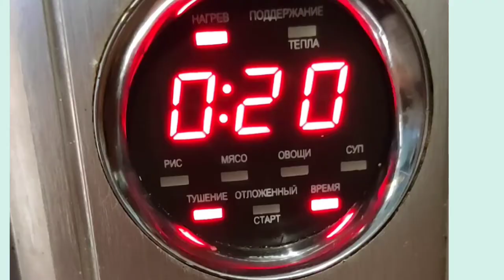Самый лучший способ тушить капусту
Тушенная капуста
1.5-2 кг капусты белокочанной
1 морковка большая
1 луковица морковь
50мл воды
соль, перец, лавровый лист,  вода, и немного сахара.  Капусту шинкуем, добавляем немного соли, слегка жмакаем капусту.  Лобовояем морковь, лук, сахар и слегка перемешиваем. Готовить будем в мультиварке. Все перекладываем в чашу мультиварки и наливаем воды и ставим режим тушение на 20 минут. После того как у нас время вышло добавляем лавровый лист перемешиваем хорошо не оставляем закрытый для настаивания. За  данным рецептом капуста получается очень вкусная и сочная.

Stewed cabbage
1.5-2 kg of white cabbage
1 large carrot
1 onion carrot
50ml water
salt, pepper, bay leaves, water, and some sugar. Chop the cabbage, add a little salt, slightly squeeze the cabbage. We lobovoy carrots, onions, sugar and mix slightly. We will cook in a slow cooker. We shift everything into the multicooker bowl and pour water and set the stewing mode for 20 minutes. After we have run out of time, add the bay leaf, mix well, do not leave it closed for infusion. This recipe makes cabbage very tasty and juicy.

Тушкована капуста
1.5-2 кг капусти білокачанної
1 морквина велика
1 цибулина морква
50мл води
сіль, перець, лавровий лист, вода, і трохи цукру. Капусту шаткуємо, додаємо трохи солі, злегка жмакаем капусту. Лобовояем морква, цибуля, цукор і злегка перемішуємо. Готувати будемо в мультиварці. Всі перекладаємо в чашу мультиварки і наливаємо води і ставимо режим гасіння на 20 хвилин. Після того як у нас час вийшло додаємо лавровий лист перемішуємо добре не залишаємо закритий для настоювання. За даними рецептом капуста виходить дуже смачна і соковита.